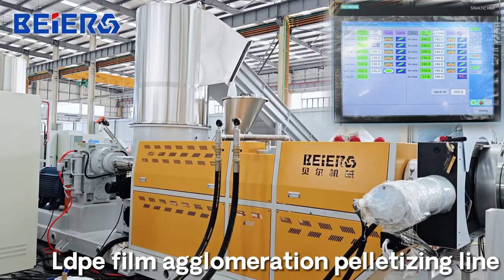Beier machinery Ldpe film bags flexible soft plastic agglomeration pelletizing line pelletizer